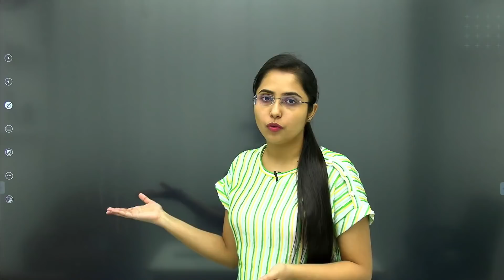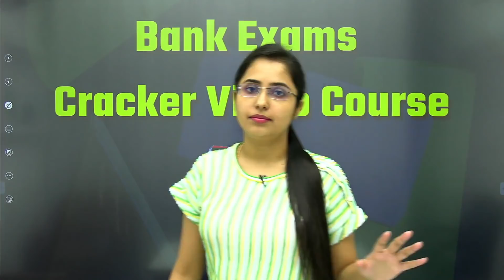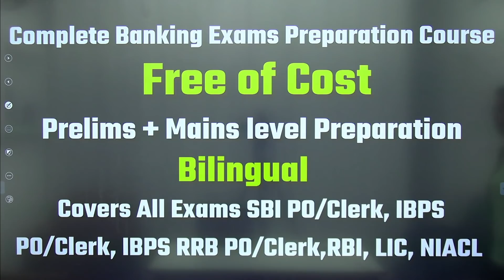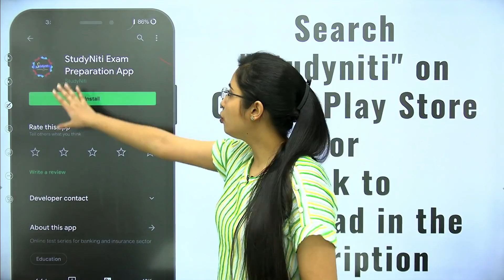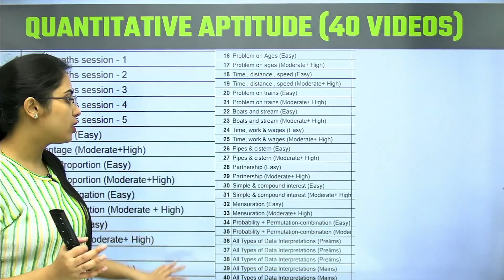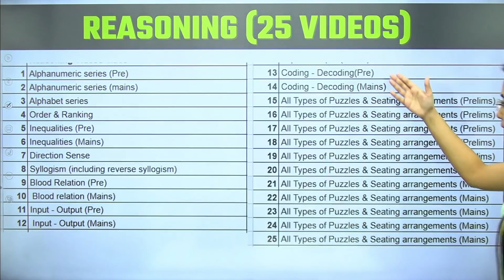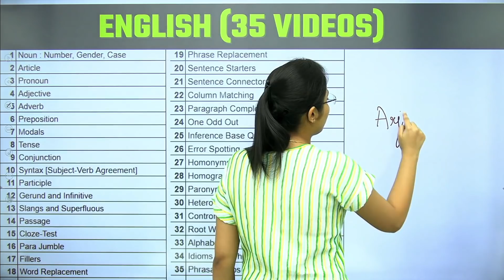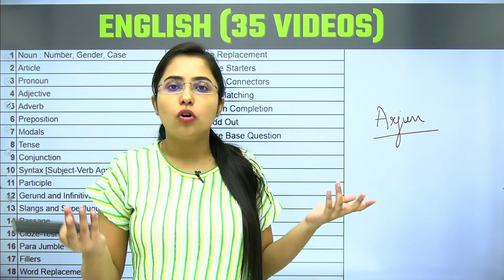Big Surprise || ना कभी देखा होगा ना कभी सुना होगा || Banking Exams || Smriti Sethi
Smriti Ma'am is Back with a Bang with a New Surprise. This is going to be the biggest ever gift for all the Bank Exam aspirants. This is something on which we were working since long and Now it has become reality. Something unbelievable and unexpected. Never Seen such thing on any other channel. First Time in the History of Banking Exam Preparation